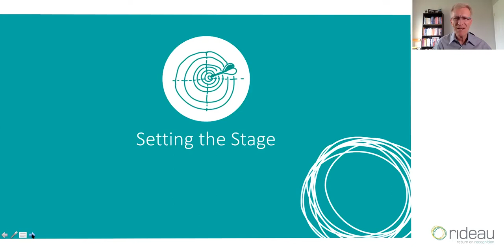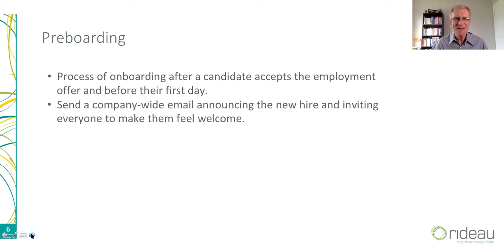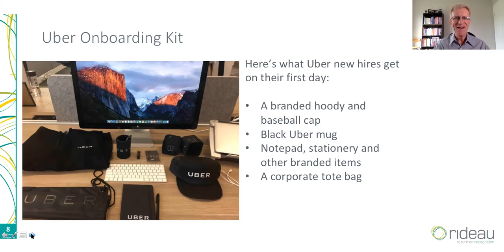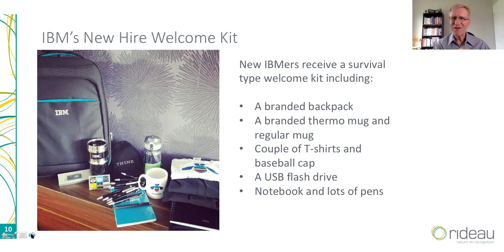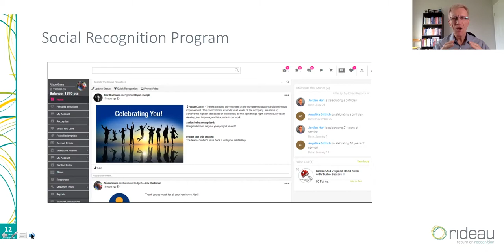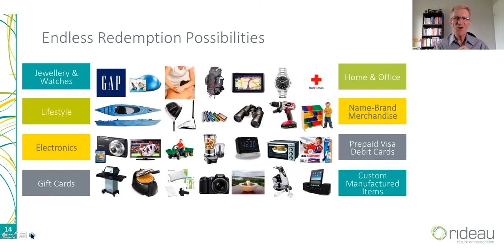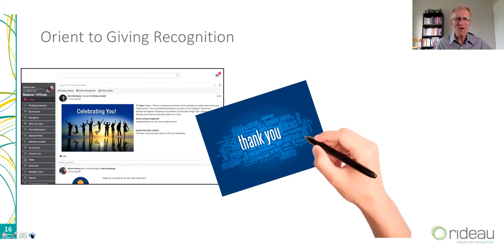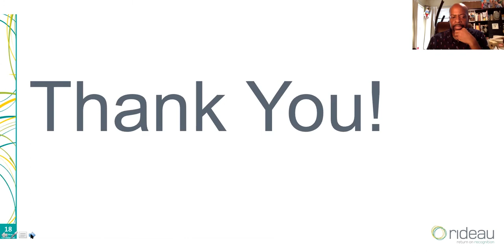How to Make Your Onboarding Recognition More Meaningful by Roy Saunderson